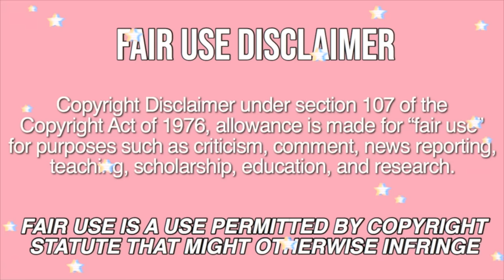mukbangers INHALING their food (big bites)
they must be so hungry that day LMFAO